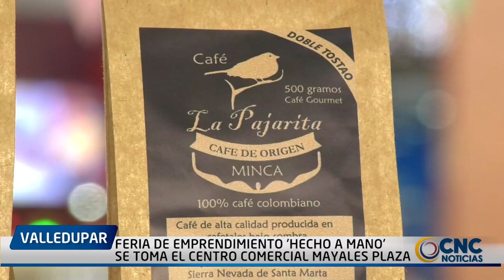FERIA DE EMPRENDIMIENTO 'HECHO A MANO' SE TOMA EL CENTRO COMERCIAL @MAYALES PLAZA